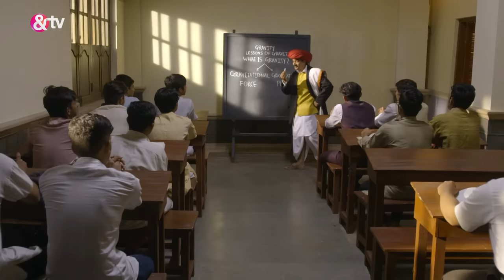जो Bhim क सतह किया वोह गलत है? Ek Mahanayak Dr B R Ambedkar Full Ep 340| 22 Jul 2022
• Ek Mahanayak - Dr B R Ambedkar | Hind...

Dr. Bhimrao Ambedkar, who, in the face of mistreatment caused by the prevailing caste system towards his family, dedicates himself to rigorous education with the aim of eliminating discrimination.

Producer/Star Cast : Atharva,Narayani Mahesh Varne,Jagannath Nivangune,Bipasha Basu

जो Bheem क सतह किया वोह गलत है? Ek Mahanayak Dr B R Ambedkar Full Ep 340| 22 Jul 2022| @andtvchannel